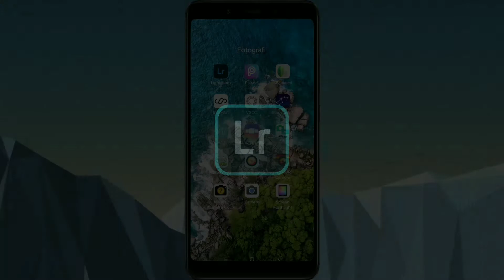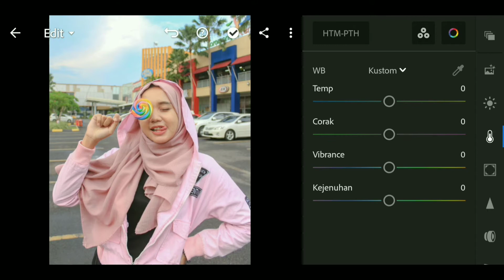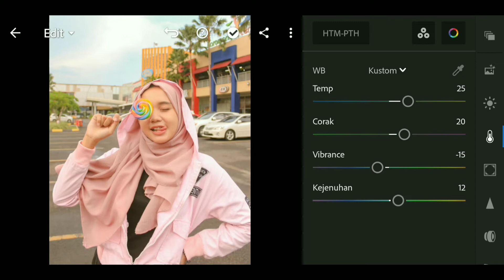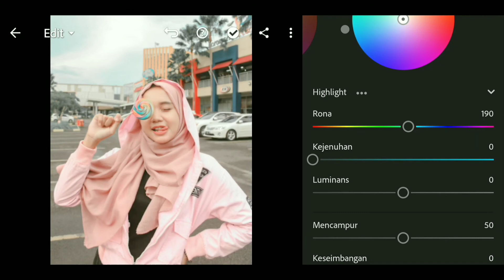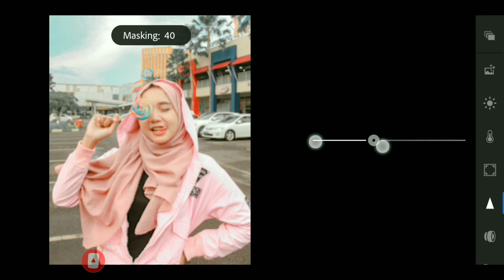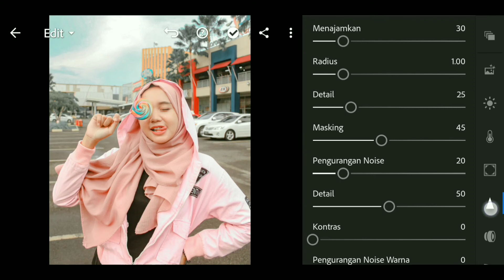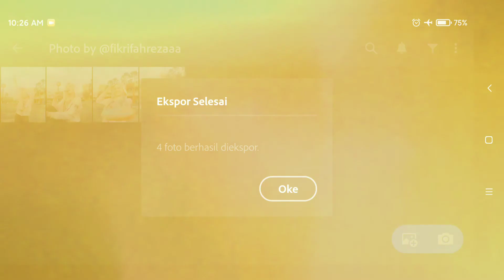Tutorial Edit Foto Ala Selebgram #11 | Free Preset | Lightroom Mobile Editing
SEBELUMNYA BUDAYAKAN MENONTON SAMPAI BERES DAN JANGAN DI SKIP SKIP SUPAYA PASSWORDNYA MUNCUL

Mohon Untuk Bisa Membagikannya Ke Teman2 Terdekat Atau Siapa Saja Yang Ingin Belajar Atau Yang Sedang Membutuhkannya.

Preset ini tersedia dalam format  DNG untuk. Anda bisa mendapatkan preset ini secara GRATIS dengan mengikuti instruksi di bawah ini.

   "HARAP BACA PERTAMA INI"
➭ Tonton Tutorial ini tanpa di skip untuk mendapatkan kata sandi.
➭ Kata sandi dibagi menjadi dua dan akan muncul secara terpisah dan acak:
          Sebagai contoh:
          Jadi kata sandinya adalah: 1234 ✔

DNG:
➭ Google Drive:

   "CATATAN !"
Terkadang preset tidak berfungsi pada setiap foto, jadi cobalah mengedit beberapa pengaturan secara manual untuk mendapatkan hasil yang lebih baik pada foto Anda.